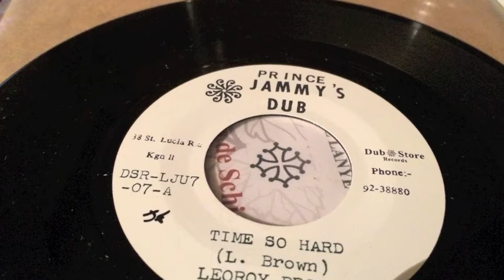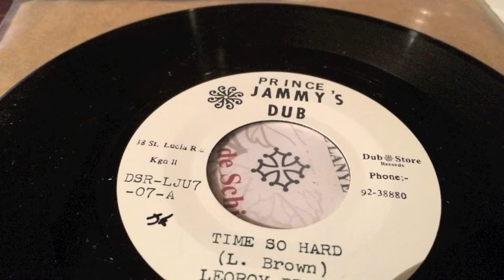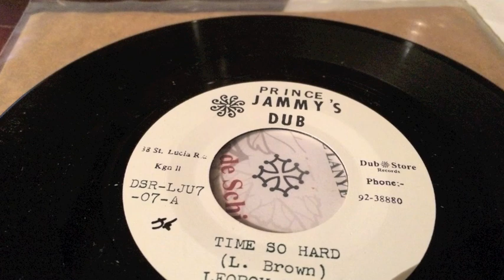Leoroy Brown - Time so Hard + Version - Jammy$ Dub